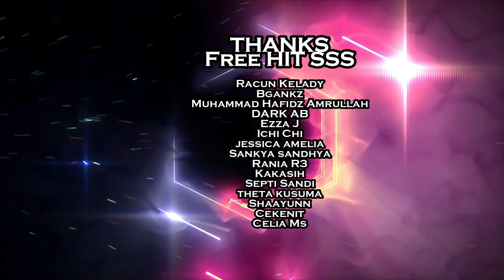TOMAHAWK RES 34 VS STEEL SHIELD RES 0 — GUIDER OF DAWN S2 • LIFEAFTER INDONESIA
Tomahawk Res 34 VS Steel Shield Res 0
Perlu digaris bawahi bahwa ini hanya berlaku untuk bosscamp (BC) aja ya, diluar BC akan kita bahas lebih lanjut di video mendatang.

⏩ INFO PLAYER ⏪
👉IGN: GTJanne
👉Server: Charles Town